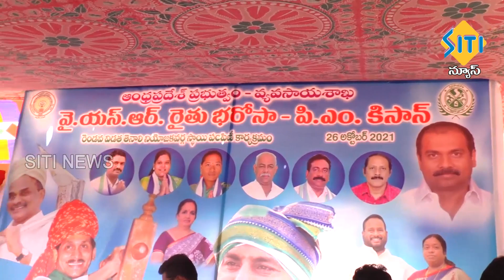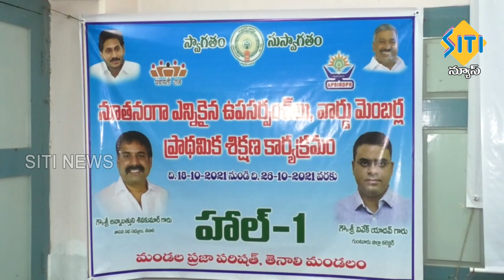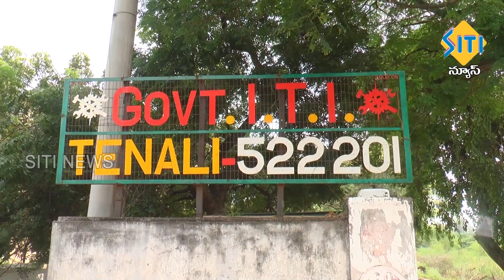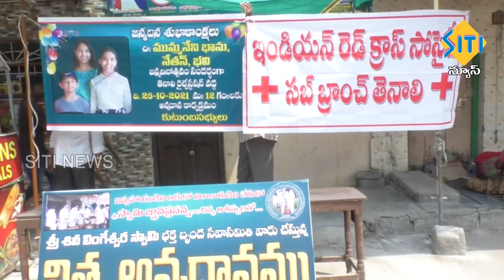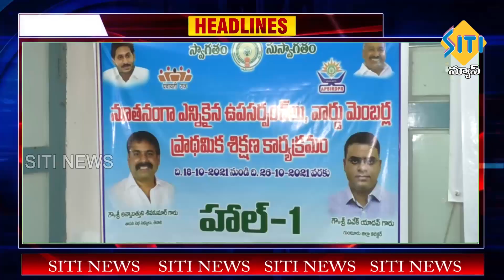TENALI SITI NEWS 27 10 2021 7 AM NEWS